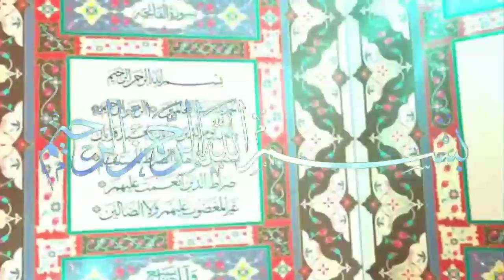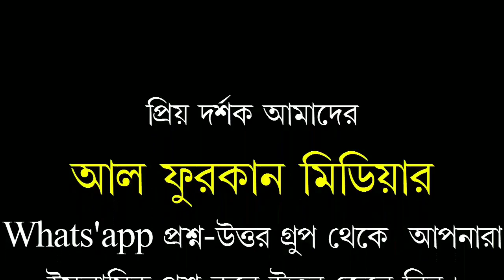বিয়ের রাত্রি কি স্বামির জন্য অমঙ্গলজনক?আলোচনায় সফিউর রহমান